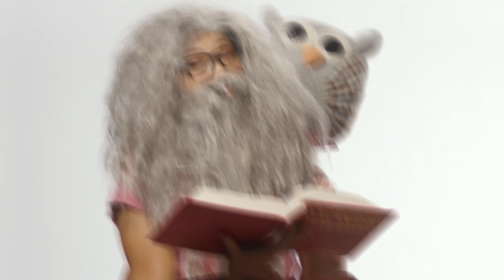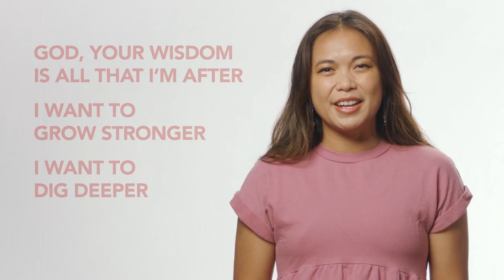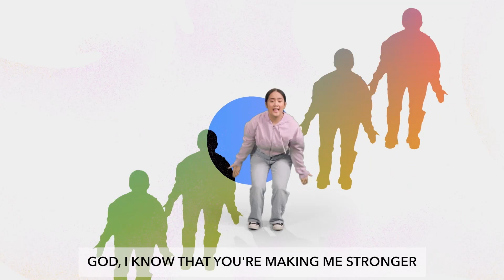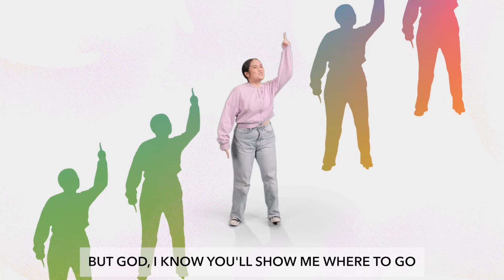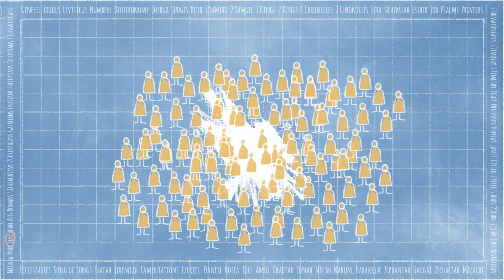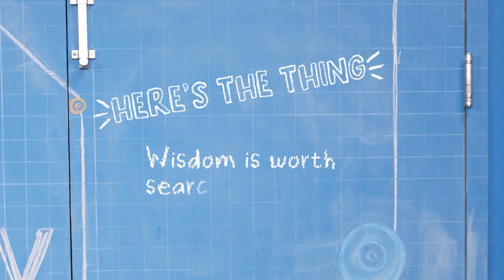CGKids Elementary - Week 1 - August 2024 - Growin' Up - Luke 2:41-52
Growin' Up - Luke 2:41-52

We start the month in Luke 2:41-52. Mary, Joseph, and Jesus had just traveled to Jerusalem for the Passover Feast and were headed home.  Except . . .Jesus was no longer with them. Instead, He was at the temple, listening and asking questions. Jesus knew how important it was to gain wisdom. When we ask God for wisdom, we will find it too.

Age: Elementary
Series: Dive Deep - There’s Always More To Explore - August 2024 - Week 1
Monthly Virtue: Wisdom—Finding out what you should do and doing it